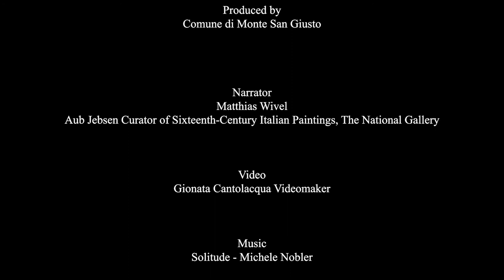The Crucifixion by Lorenzo Lotto (English Language)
The Crucifixion by Lorenzo Lotto
Church of Santa Maria della Pietà
Monte San Giusto, Marche – Italy

A video by Matthias Wivel
Aub Jebsen Curator of Sixteenth-Century Italian Paintings
The National Gallery of London

Video editing by Gionata Cantolacqua Videomaker